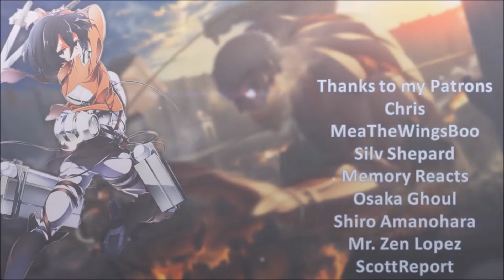Violet Evergarden Episode 4 Review/Impressions | Friendzoned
Violet Evergarden Episode 4 wasn't bad but equally I didn't enjoy it much. But poor Iris...friendzoned.